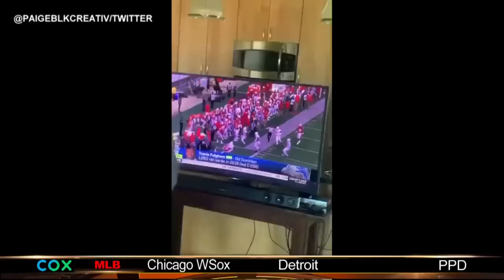ODU's Ximines celebrates draft selection to New York Giants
Oshane Ximines became the first player in Old Dominion history ever taken in the NFL Draft. Not long after, his teammate, receiver Travis Fulgham, heard his name called by the Detroit Lions.